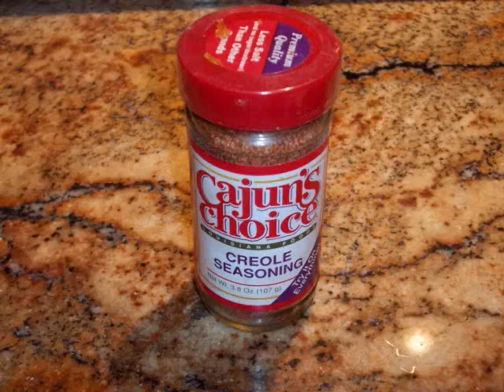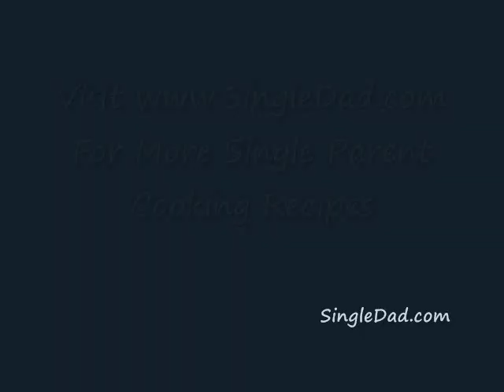How To Make Spicy Shrimp Pasta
Cook Like a Dad shows you how to cook for a family of four with our family recipe favorite, Spicy Shrimp Pasta. Cooking for Teens, Cooking for Kids and keeping Dad happy in the kitchen is what Cook Like a Dad is all about